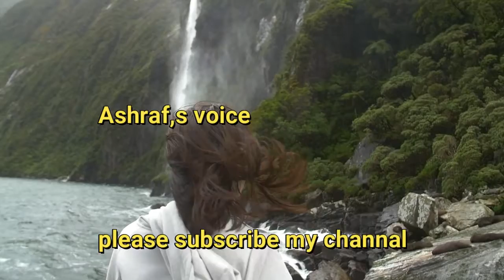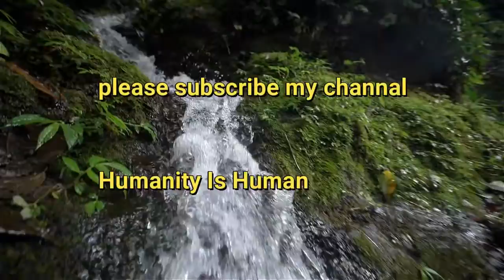Top Motivational in Urdu Life Changing Words by Ashraf,s voice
Dear Friends I hope you all are well. To Day video is very special for those who love motivational quotes in urdu. i hope you will get motivation from this beautiful video

Motivational Urdu Quotation | Collection Of Motivational Inspirational Quotes In Urdu | Urdu Quotes